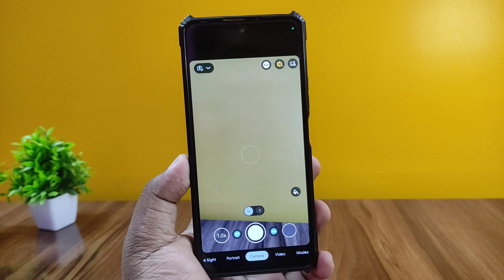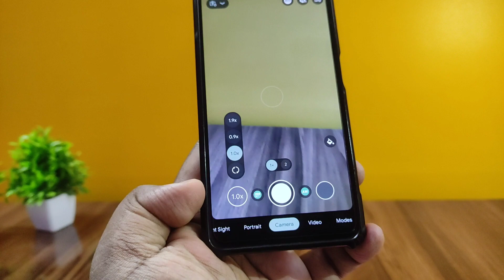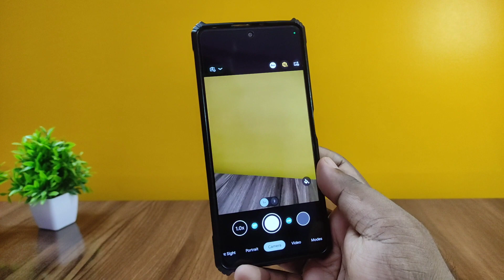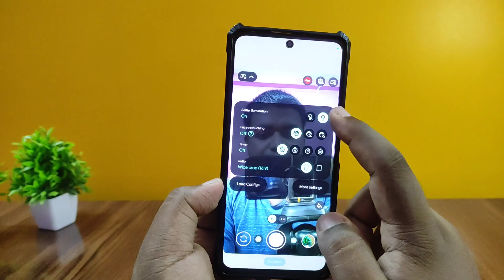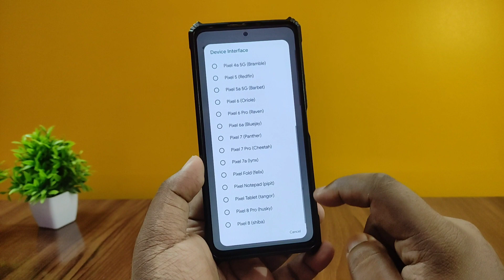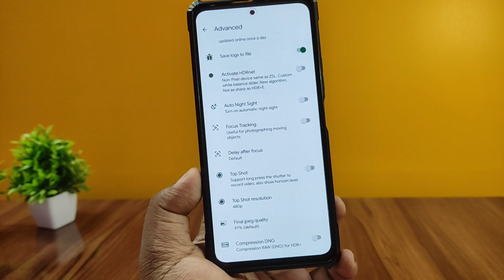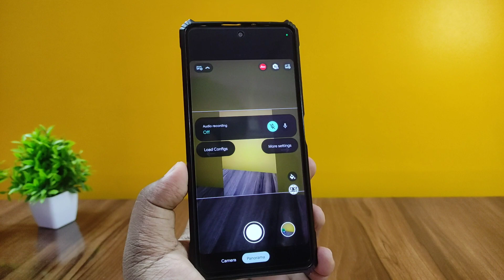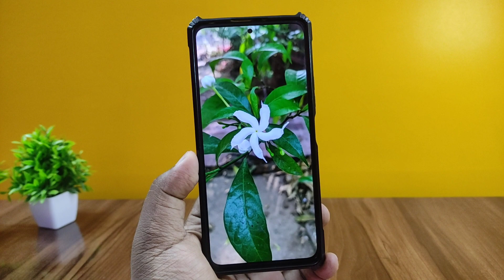Download GCam AGC 8.8 v4.0 | New Color Mix Ui | Any Android😍